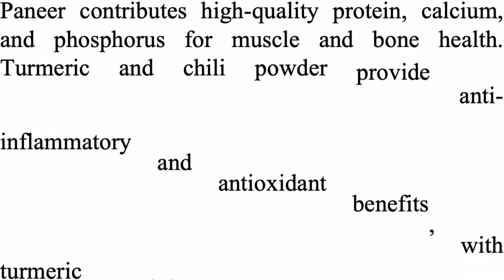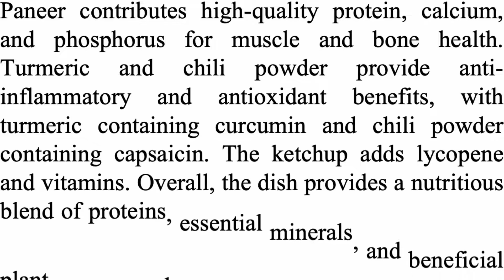Fry Paneer Block|Quick & Easy Recipe #128: How to Fry Paneer Block?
How to Fry Paneer Block?

Indulge in the delightful flavours of our 'Fried Paneer' recipe! This quick and easy tutorial guides you through the steps to create a crispy and golden exterior for succulent paneer.

Ingredients
Chili Powder – ¾ teaspoon or as per preference
Salt – as per preference
Ketchup – 1-2 teaspoon
Preferred oil for frying – 2-3 tablespoons

The nutritional content & health benefits of the recipe based on the listed ingredients (Powered by AI)

Paneer contributes high-quality protein, calcium, and phosphorus for muscle and bone health. Turmeric and chili powder provide anti-inflammatory and antioxidant benefits, with turmeric containing curcumin and chili powder containing capsaicin. The ketchup adds lycopene and vitamins. Overall, the dish provides a nutritious blend of proteins, essential minerals, and beneficial plant compounds, making it a flavorful and potentially health-promoting choice.

How to cook time-saving, simple, delicious, & nutritious food at home? Try my recipes!!!

I love cooking, but it has to be quick, delicious, and nutritious at the same time. So, I am sharing my recipes, tips, and tricks around the kitchen through this channel. This is ideal for anyone new to cooking. My videos are short and sweet, with pictures & videos of each step of the cooking journey. I am a fan of low-carb recipes. I am encouraging everyone to experiment and learn and enjoy cooking. Cooking is a life skill, and it's lovely!